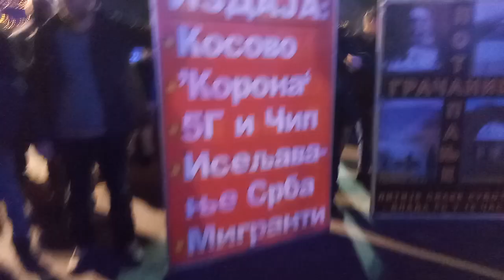Трећи говор M. Aнтонијa испред Народне Скупштине. Први део. 31.Дец.2022. 18ч36м✝️📹🎤🥁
Link za kompletan Strim. Uživo prenos 346 narodne Litije.✝️📹🎤🥁